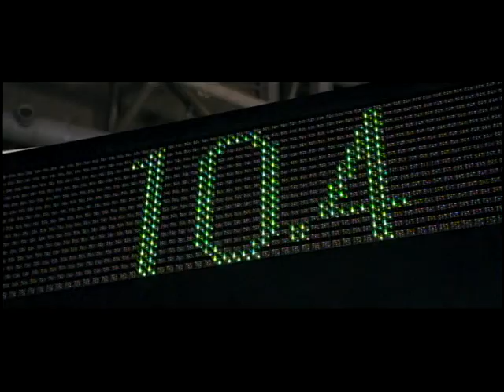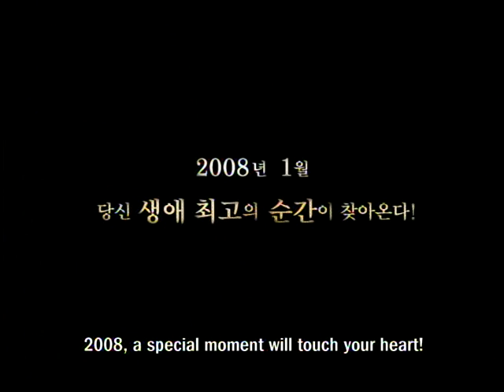[Korean Movie Night in NYC] Sports Films - FOREVER THE MOMENT(2008)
Tuesday, February 22 @ 7pm
FOREVER THE MOMENT (2008, 124 minutes)
Probably the world's only movie about handball, if there's one film in this series that is going to break your heart, it's FOREVER THE MOMENT. Based on the true story of Korea's women's handball team competing at the 2004 Summer Olympics, it finds a one-time player from the national team recruiting some of her now-middle-aged former teammates when she's asked to step in to coach the new national team at the last minute.  Directed by Lim Soon-Rye, one of the few female directors in Korea, it became a major word-of-mouth hit in 2008, and it remains one of the greatest sports movies ever made, from any country.